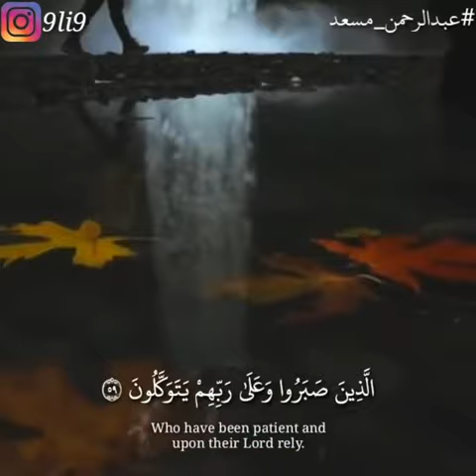عَبّـدُ آلَرَحً ـمِـآنٌ بّـنٌ مِـسًـعَدُ 💜